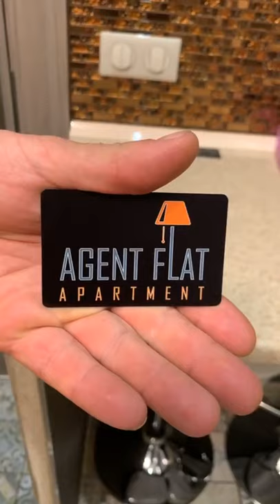ТИГР ЗАБРОНИРОВАЛ НОМЕР НА AIRBNB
My name is Mikhail and I am the father of big and wild animals such as Lions, Tigers, Alabai. Our content is unique, in no zoo in the world you will see such a close trust between animals and human. Is like only on National Geo Wild, but we are closer to you than the TV